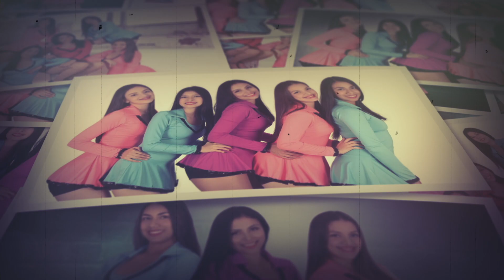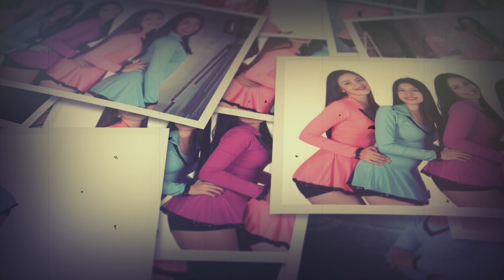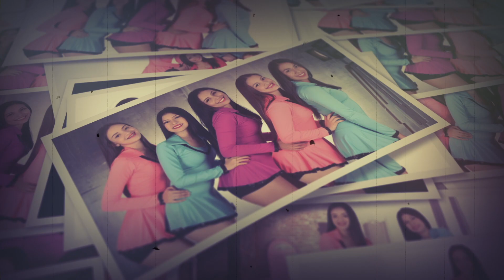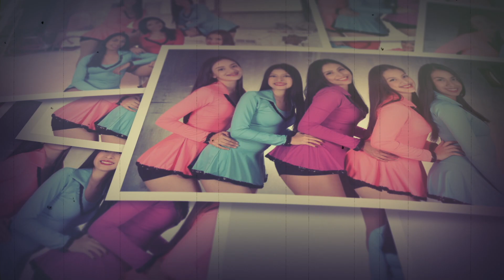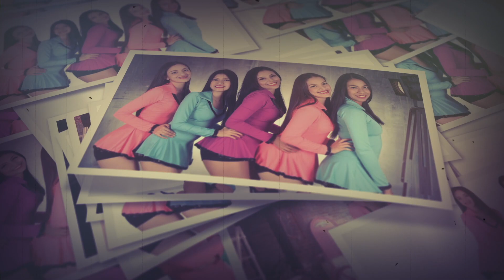Gisela y Las Nativas - Vida (Con Letra) / Tecnocumbia Colombiana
Vida - Gisela y Las Nativas (Video Lyric)
Escucha los éxitos de Gisela y Las Nativas  como  “Vida ” - de la mano  del sello de las estrellas, con lo mejor de la música para dedicar, bailar y gozar.